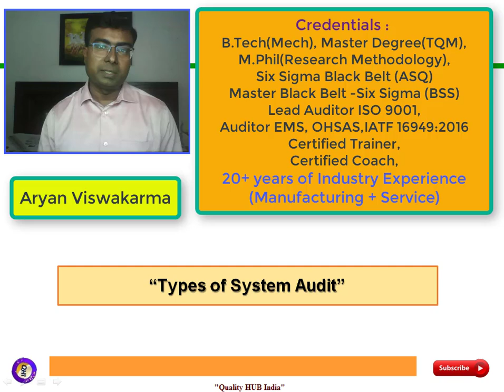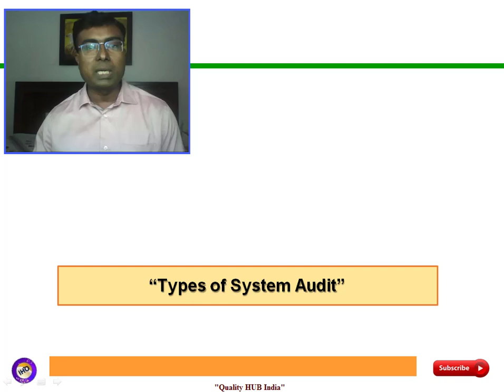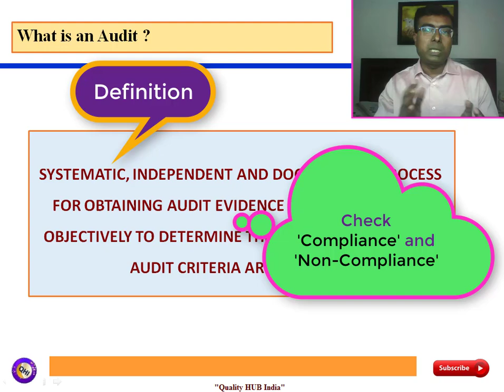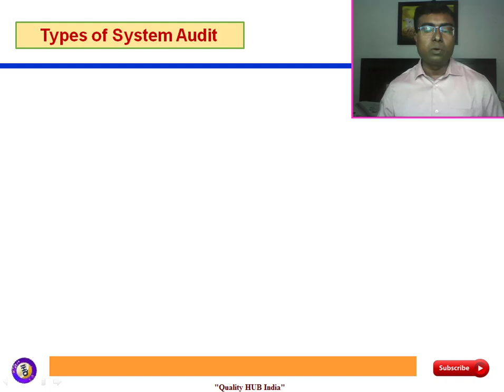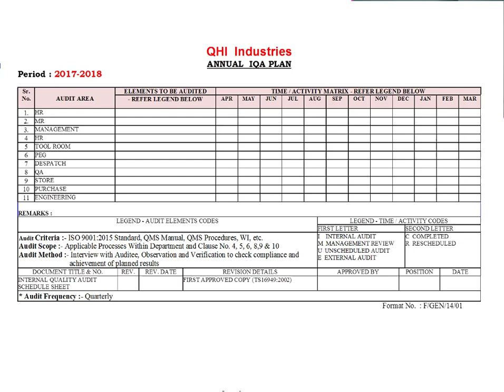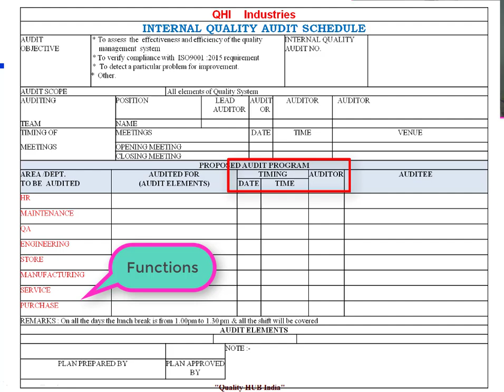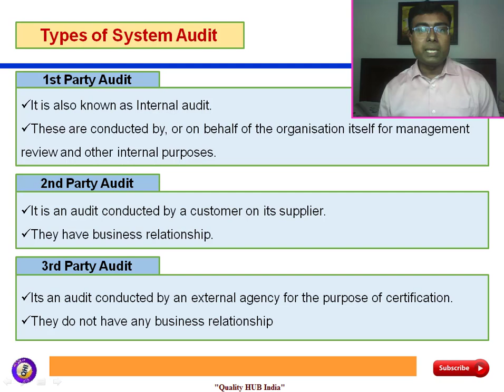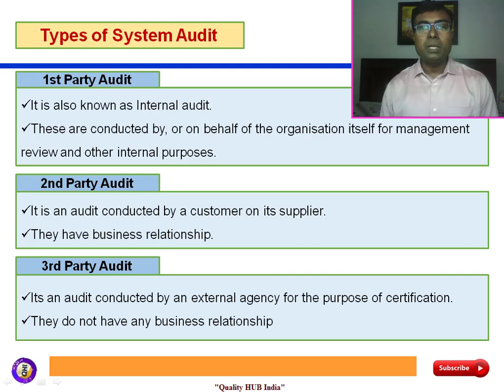What an Audit is and Types of Audit? (Hindi). ऑडिट क्या है और कितने तरह के होते है (हिंदी में सीखे)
Learn what an audit is. What is the standard definition given by ISO for an audit? What are the types of System audits? Explained in Hindi showing examples and formats.
Quality HUB India: The premier online platform for professional learning, offering courses, consultancy, and project management services in business excellence, Six Sigma, Lean Management, and more.
Download 'Quality HUB India' app for Career Growth
- Google Playstore
- Apple Store